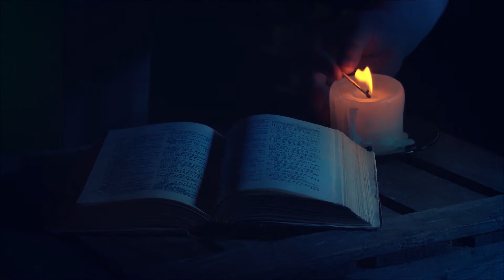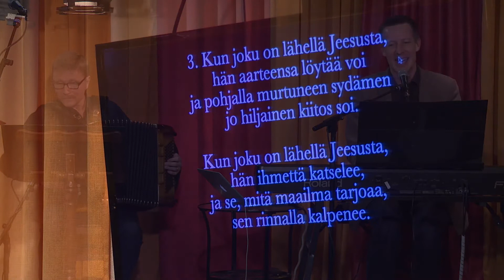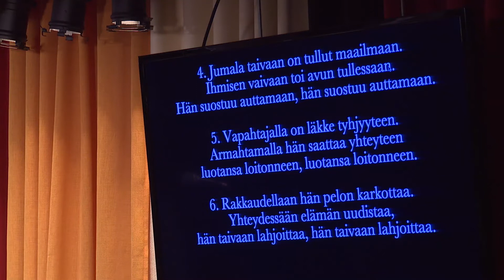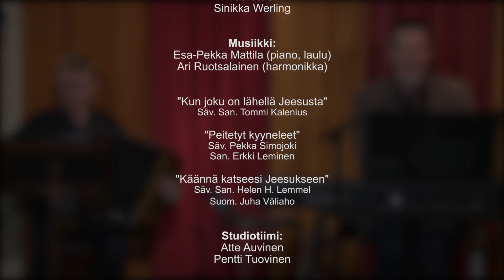Ilta särkyneille 14 - Esa-Pekka Mattila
Jakso 14. Illassa on puhujana Esa-Pekka Mattila ja lisäksi Sinikka Werling kertoo elämästään. Musiikista vastaavat Esa-Pekka Mattila ja Ari Ruotsalainen.